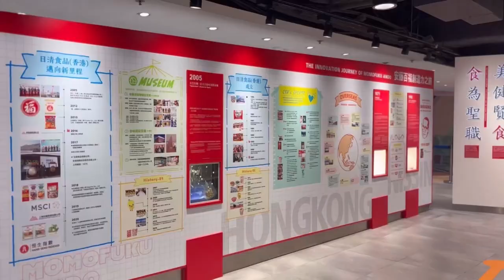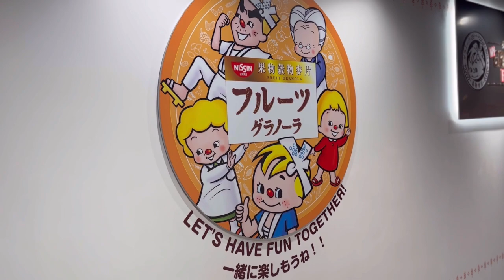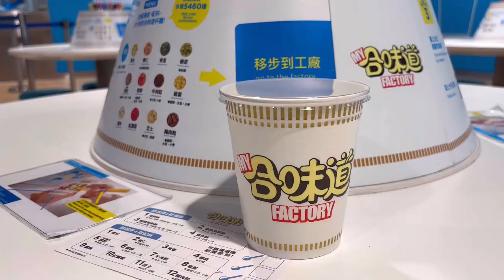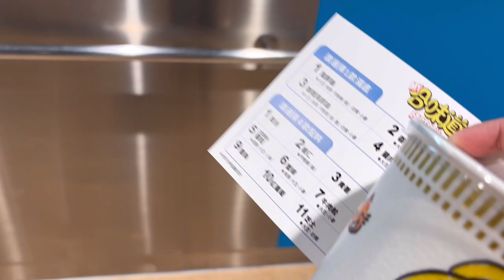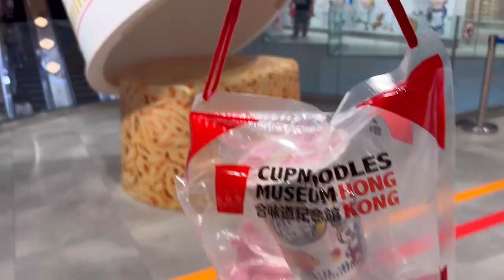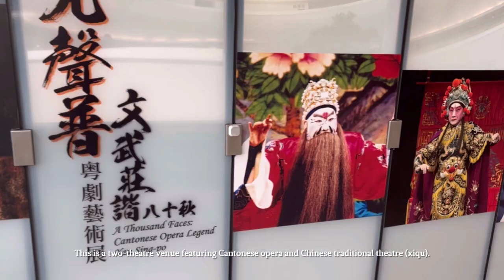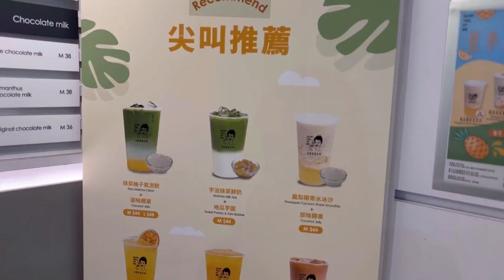[Hong Kong vlog] Create My 'One Piece' Cup Noodle | My CUPNOODLES Factory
Cup Noodles Museum Hong Kong

★Chapters

00:00 Preview
00:51 Cup Noodles Museum Hong Kong
03:15 My CUPNOODLES Factory
06:15 Cup Noodles Museum Shop
07:22 Xiqu Centre, Tsim Sha Tsui
08:00 Mak's Noodle, Xiqu Centre
08:22 Don't Yell At Me Tea
08:42 Ending

★Music